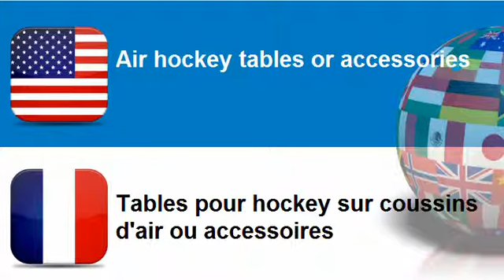Learn French = Topic = Table games and equipment